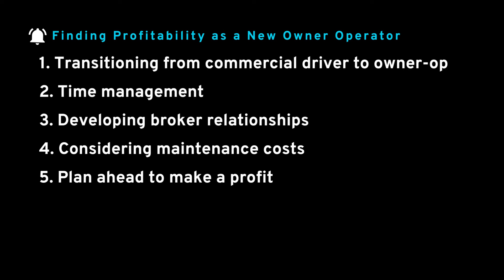From Company Driver to Owner-Operator - Everything You Need to Know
4️⃣ From Company Driver to Owner-Operator - Everything You Need to Know 🚛 👉 Tune in to hear Angie Temple, a 23-year  industry veteran, share her best tips on transitioning from commercial driver to owner-operator, planning ahead, and running a profitable trucking business.

☁️  About CloudTrucks 🚛
CloudTrucks is a technology provider empowering trucking entrepreneurs to make the most of every run. CloudTrucks’ powerful yet simple solutions streamline administrative bottlenecks and make it easier for drivers to run their business and produce more revenue. To learn more and join CloudTrucks’ growing network of small trucking businesses and owner operators, visit us:

🍎 CloudTrucks Academy 🍎
CloudTrucks Academy is a one-stop shop for trucking entrepreneurs to learn essential tools & tricks of the trade. Hear owner-operators share their best tips on a new topic each week, and learn how they run a successful trucking business. From drivers, for drivers.